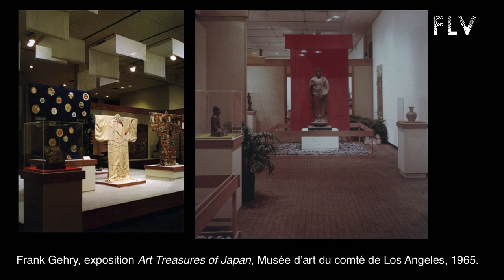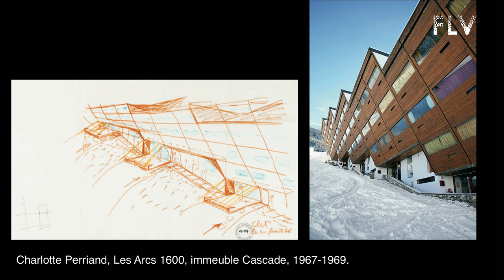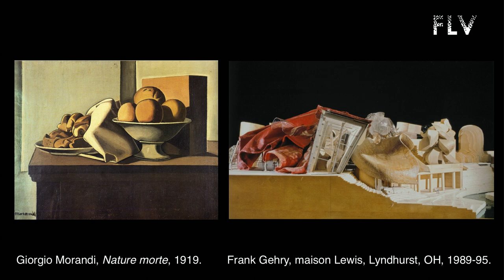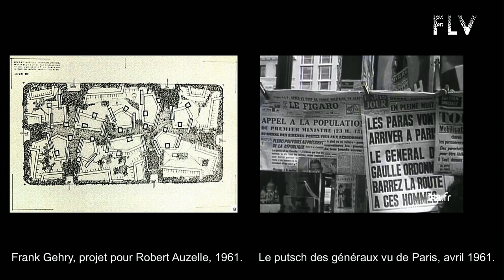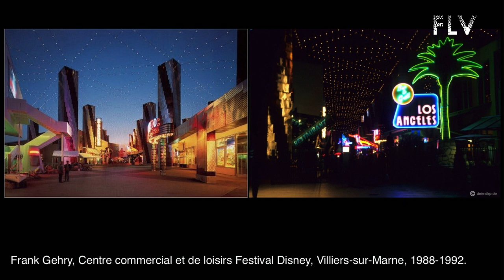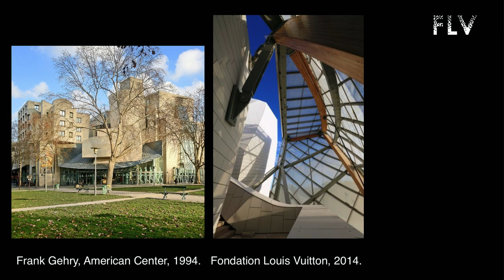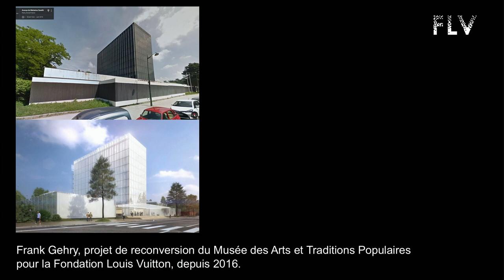Talk | Charlotte Perriand with Frank Gehry and Jean-Louis Cohen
In conjunction with the exhibition Charlotte Perriand: Inventing a New World, the Fondation organises on Wednesday 2 October 2019 a conversation about the french designer with Frank Gehry, the architect of the building, and Jean-Louis Cohen, historian and architect.